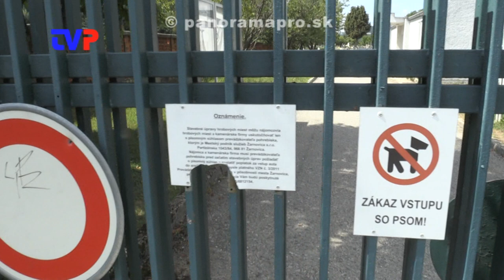Urnový múr v Žarnovici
Rozhovor so správcom cintorína v Žarnovici.